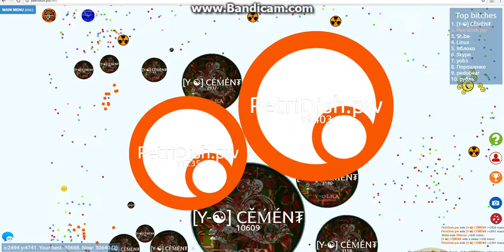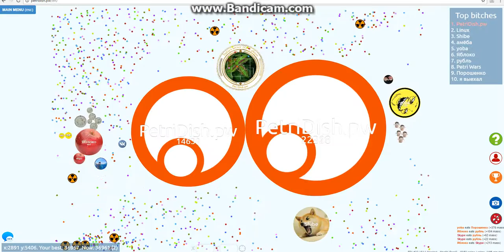Petridish Take Over!!!!!!!!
If you liked that song please, I'm begging please check out Trap Nation